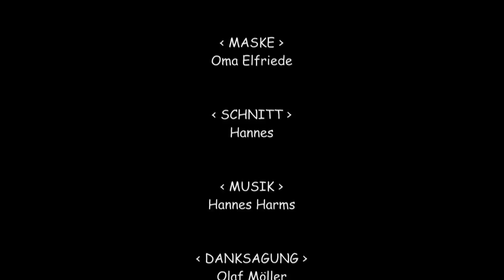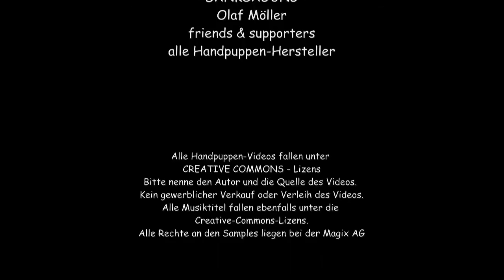Handpuppen unter der Lupe - Quaselmonster Oleg von Living Puppets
VIDEOBESCHREIBUNG

Diese Handpuppen erinnern ein wenig in ihrer Bauform an Sockenpuppen. Dabei ist jeder Quasselwurm aus der Serie von der Firma Living Puppets einmalig. Wie sich der Quasselwurm unter der Lupe macht und ob ich damit zufrieden bin, erzähle ich euch in meinem "Test"

PRODUKTDETAILS

Produktname: Oleg (Quasselwürmer/ Quasselmonster)
Hersteller: Living Puppets/ Matthies Spielprodukte
Preis: ca. 21 Euro
Größe: ca. 42 cm